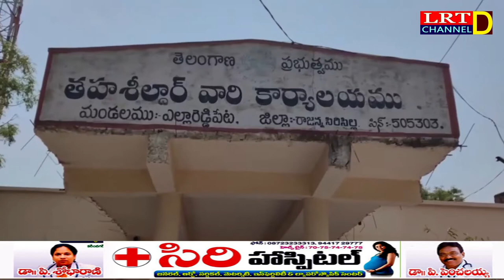11.04.2022 LRT NEWS BULLETIN RAJANNA SIRICILLA